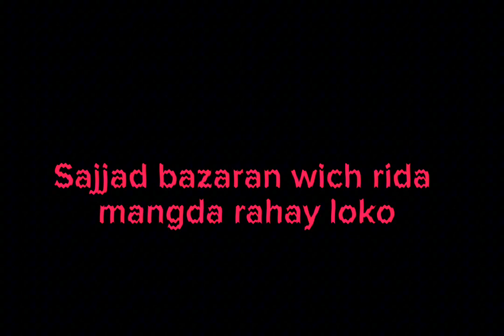Sajjad bazaran wich rida mangda rahay loko | Noha 2024